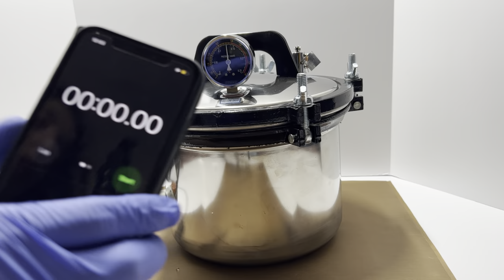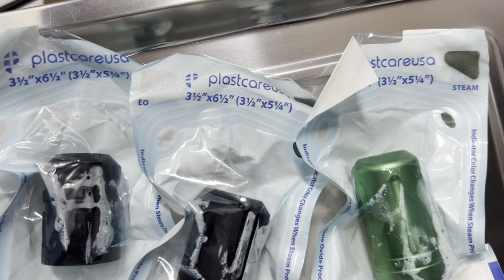Tattooing 101-How I Autoclave My Tattoo Gear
Have you ever asked yourself "How do I sterilize my gear?"

In this video I share with you all how I go about autoclaving my tattoo gear to effectively sterilize my gear.

We will dive into the entire process from setting a base, to bagging the grips, adding what is needed, and more!

I personally like to use an autoclave to sterilize my gear because we are using high temperatures, high pressure and steam to kill any microorganisms that would have potentially ruined someones life.

It typically takes about 1-3 hours to sterilize my grips. It takes about 1 hour when I have 2-4 grips to sterilize, but when I have more it can go on for 2-3 hours, as it should. Sterilizing is NOT something we want to take lightly and or overlook.

In a nutshell I wipe down all of my grips and gear with opticide wipes ensuring the solution gets into all of the crevices and touches all of the surfaces. After it dries I rinse with alcohol and distilled water , after that dries I will proceed to bag the grips into pouches. From there I setup the autoclave, add water, and plug the power in. The rest I just pay attention and allow the autoclave to reach desired temperatures. Once it reaches my desired temperatures I begin the timer leaving the grips in the autoclave for 25-30 minutes. Leaving the autoclave for the recommended time is essential, I leave mine for 25-30 minutes.

I will leave links below for you so you can check out this exact autoclave on your end along with the pouches.

Autoclave 8L

200 Autoclave Sterilization Pouches

15x15 Heat Resistant Pad

Teflon Sheets

Heat Resistant Gloves

By purchasing from one of the links below I may receive a small percentage that will go towards new tattoo ventures for this channel.

You can download the list of gear I use or have used right here You can download the list of gear I use or have used right here